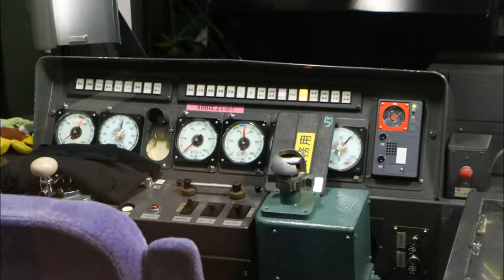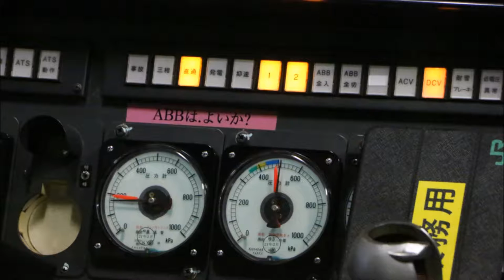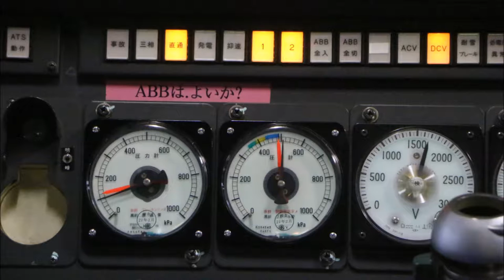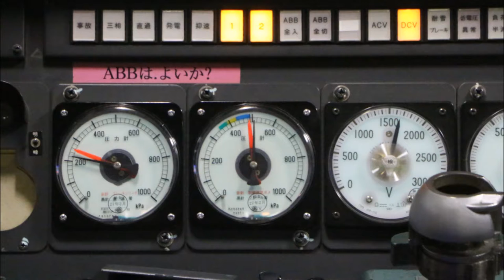［485系電車走行音 添乗音］ 9856M～9727M 快速しもうさやまどり モハ485―703 高崎ー南船橋 沿線火災のため75分遅れ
9856M～9727M　快速しもうさやまどり　モハ485―703
高崎ー南船橋

上越線高崎問屋町－高崎間沿線火災の影響により、高崎75分遅れ。
西船橋ー南船橋で駅間停車あり